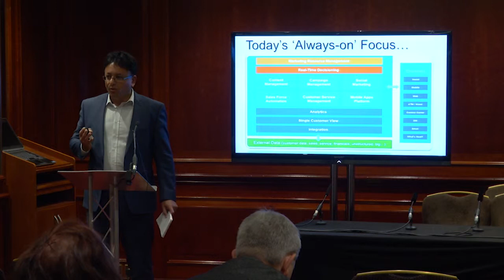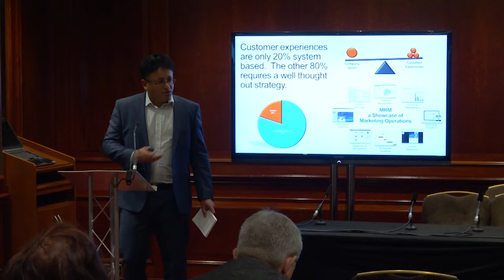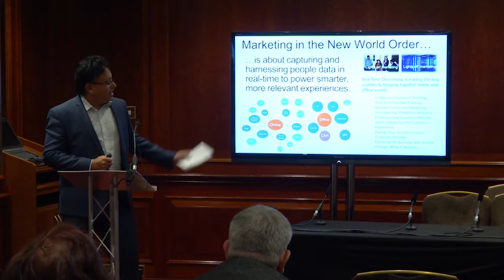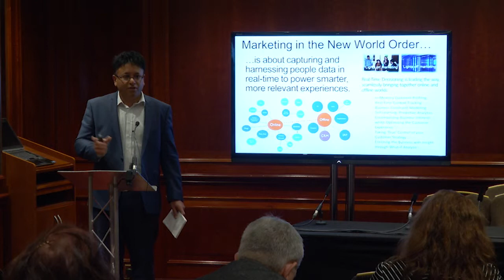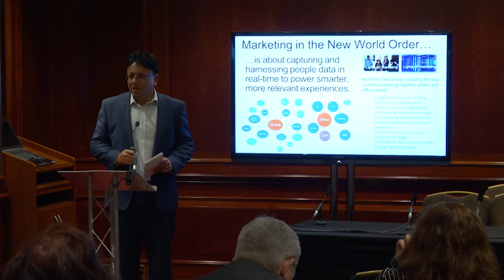Evolving the Customer Experience - David Richmond & Raj Gupta, Infor (Part 3)